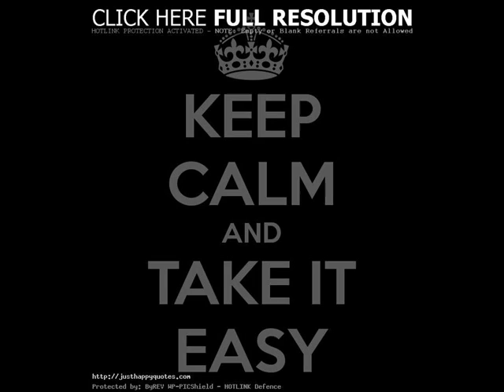Take it easy..cover Dinò..